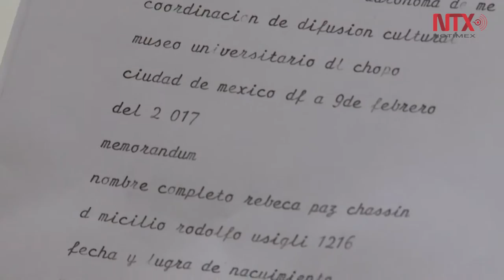Memorándum, instalación de Héctor Zamora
Se presenta en el Museo Universitario de Chopo donde reflexiona sobre el sistema burocrático institucional